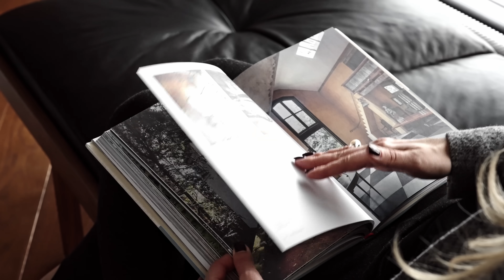Комплексная реконструкция дома. Из рядовой постройки в современный проект // Олеся Ситникова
История этого проекта немного напоминает сказку про Золушку. С той лишь разницей, что главной героиней стала не девушка, а само здание. После комплексной реконструкции, проведенной бюро Олеси Ситниковой «Арх.Предмет», невзрачная постройка с коричневыми окнами и отделкой из желтой штукатурки превратилась в модное современное здание. Реализация дизайн проекта монохромного интерьера покоряет множеством авторских деталей. Среди наших любимых приемов в этом дизайне интерьера – камин с подвесными цепями и интересная альтернатива люстрам в виде светящихся «ниток», которые пересекают пространство гостиной с пятиметровыми потолками.

Шоурум ProPredmet — новый проект архитектора Олеси Ситниковой. Тут впервые в России представляют американский бренд люксовой мебели BassamFellows. Флагманский проект шоурума ProPredmet — кушетка DayBed от BassamFellows — стоит в домах известных мировых архитекторов. По мнению New York Times, эта кушетка «создана, чтобы наслаждаться роскошью одиночества». Реклама. ООО «Арх. ПРЕДМЕТ». ИНН 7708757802. erid: 2Vtzqvtt2KT

Компания «АРХИТАЙЛ» более 12 лет поставляет на российский рынок уникальные фасадные, кровельные, ландшафтные и интерьерные материалы из Европы и РФ.
Для компании важно, чтобы каждый проект выглядел индивидуально, имел собственное лицо. Именно поэтому «АРХИТАЙЛ» работает совместно с архитекторами с самого начала проектирования, стремясь обеспечить лучшими материалами и техническими решениями.
Реклама. ООО «АРХИТАЙЛ». ИНН 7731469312. erid: 2VtzquoMJSD

Стиль: Yes We May